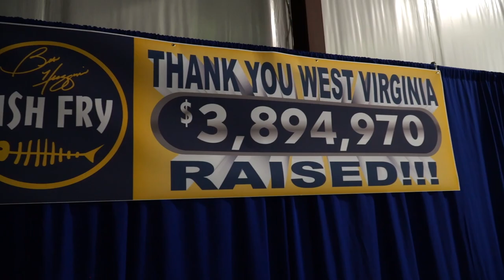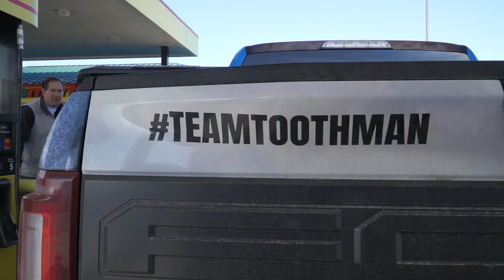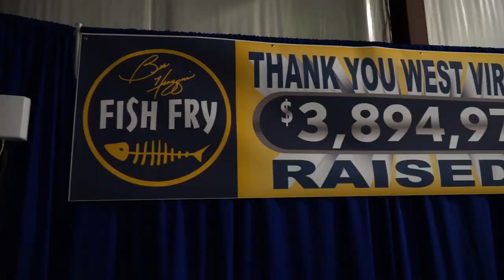Fly Fishing for a Cure with Coach Bob Huggins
Curtis teams up with legendary NCAA Head Coach Bob Huggins for the 7th annual Bob Huggins Fish Fry to raise money to fight cancer in his mother's name the Norma May Huggins Endowment and his other organization Remember the Miners which gives scholarships to kids that lost loved ones in mining accidents. The event is held at the beautiful Harman's Cabins in West Virginia.

Team members:
Curtis Fleming/Host:

Christian Kerns/Producer